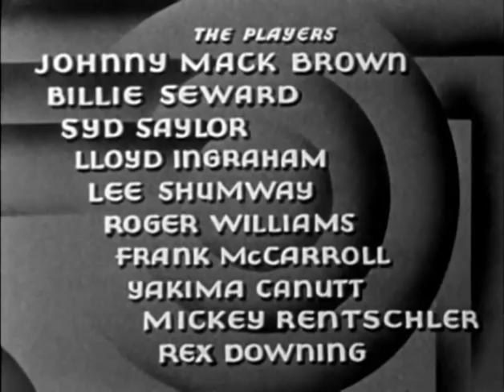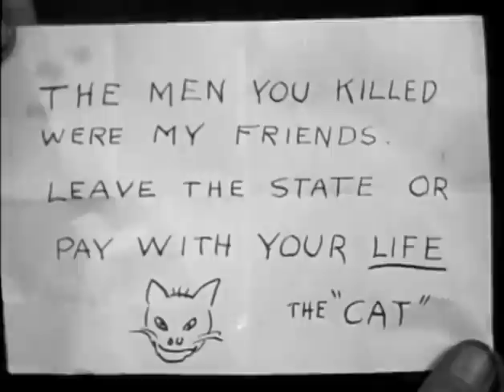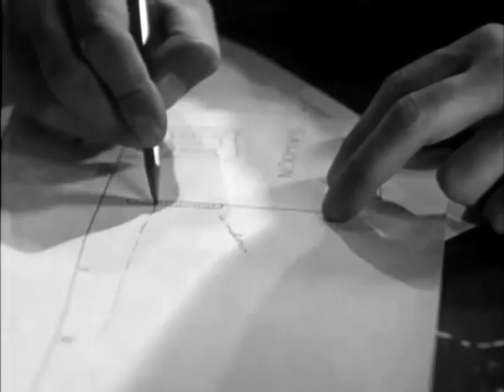Branded a Coward (1935) JOHNNY MACK BROWN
Stars: Johnny Mack Brown, Billie Seward, Syd Saylor

As a boy, Johnny witnesses the massacre of his family by outlaws, but he does nothing even though he held a gun in his hand.  Years later he is known as a coward until a bandit called, “The Cat” comes to town.